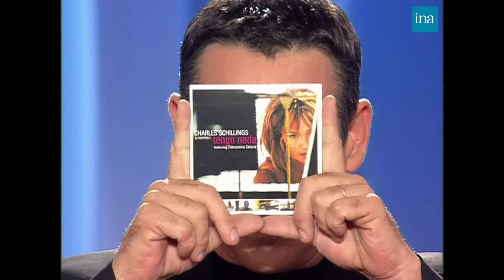Clémentine Célarié : comment réussir dans le cinéma chez Thierry Ardisson | INA Arditube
"Un jour j'ai dit un truc très vulgaire, très grossier."
Thierry Ardisson reçoit Clémentine Célarié pour parler de  ses débuts, sa carrière qu'elle mène de manière très éclectique car elle a toujours refusé de faire des concessions.

Clémentine Célarié regrette d’avoir dit qu’il fallait coucher pour réussir dans le cinéma.

Puis Thierry Ardisson lui propose de répondre à une interview « Sans La Bouche ».